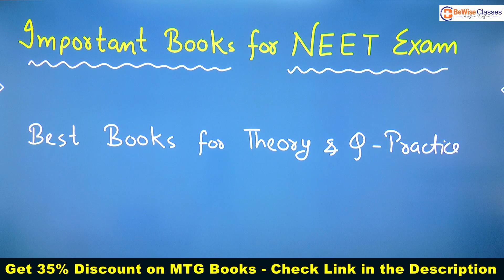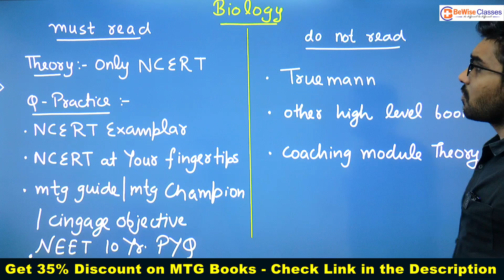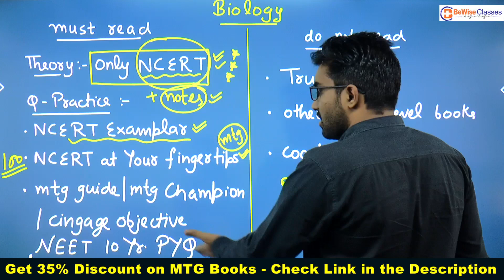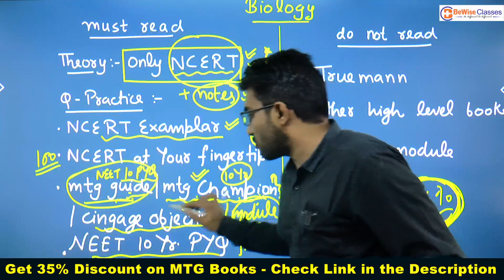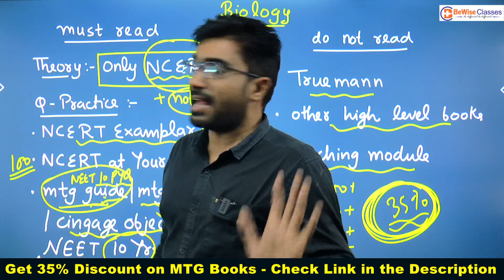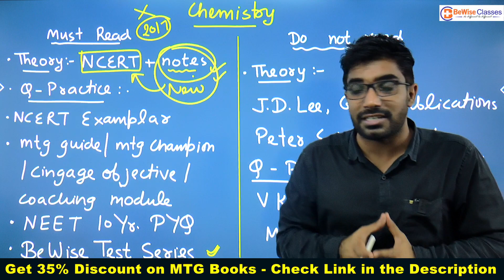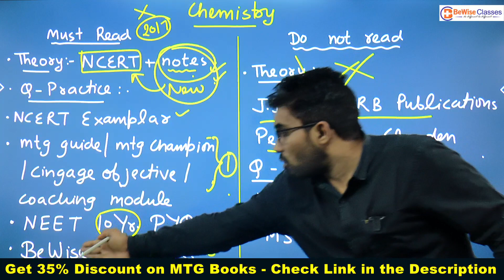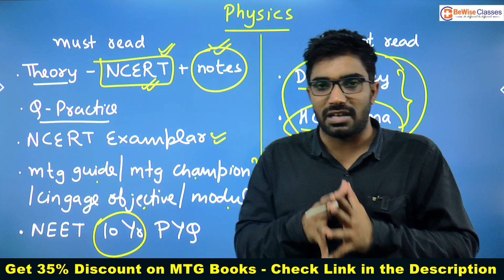8 Books to be Read for NEET 2022 | Best Chemistry, Biology & Physics Books for NEET Exam Preparation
Sunil sir has given the list of best books for NEET 2022. He has mentioned the 8 books to be read for NEET 2022 exam preparation. He has also told the important books for NEET for class 11 & class 12 students. He has prepared the list of books for NEET 2022 based on the suggestions of NEET 2021 toppers. He has also told the name books not to be read for NEET 2022-23. He has prepared the list of best books of Chemistry, Physics & Biology for NEET 2022-23 exam separately.

Many NEET aspirants face difficulty while purchasing the important books for NEET. Watch this video to get the NEET 2022 Book list and their buy link.

2️⃣ NEET 2022/2023 – How to score 180 in Chemistry in NEET | Best tips to study Chemistry for NEET

Biology Books –
1. Objective Bio Book NEET – Class 11 - Cengage
2. Objective Bio Book NEET – Class 12 - Cengage
3. Objective Bio Book NEET – Class 11 & 12 (Combo) - Cengage
4. NEET Champion Biology – Class 11 & 12 (Combined) - MTG
5. Objective NCERT at your FINGERTIPS for NEET - Class 11 & 12 (Combined) - MTG
6. Biology Exemplar Problems Class 11 – NCERT
7. Biology Exemplar Problems Class 12 – NCERT

Chemistry Books: -
1. NEET Champion Chemistry - Class 11 & 12 (Combined) - MTG
2. Objective NCERT at your FINGERTIPS for NEET Chemistry - Class 11 & 12 (Combined) - MTG
3. Chemistry Exemplar Problems class 11 – NCERT
4. Chemistry Exemplar Problems class 12 – NCERT

Physics Books: -
1. A to Z Physics for NEET: Class 11 – Cengage
2. A to Z Physics for NEET: Class 12 – Cengage
3. A to Z Physics for NEET: Class 11 & 12 (Combo) – Cengage
4. NEET Champion Physics - Class 11 & 12 (Combined) - MTG
5. Objective NCERT at your FINGERTIPS for NEET Physics- Class 11 & 12 (Combined) - MTG
6. Physics Exemplar Problems Class 11 – NCERT
7. Physics Exemplar Problems Class 12 – NCERT

33 NEET Previous Year Questions: -
1. Chemistry Books – MTG Publication
2. Biology Books – MTG Publication
3. Physics Books – MTG Publication
4. Physics, Chemistry & Biology (Combo Package)
5. 13 Years NEET Previous Year Questions Paper – Arihant Publication

Honestly working for You!